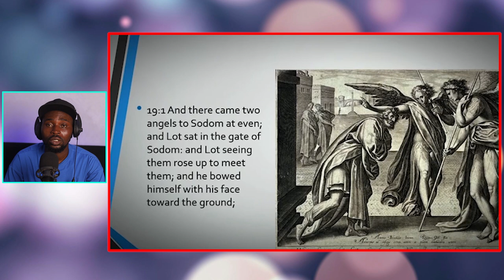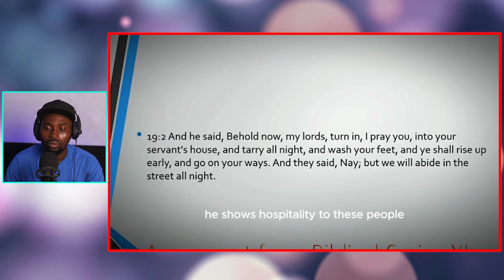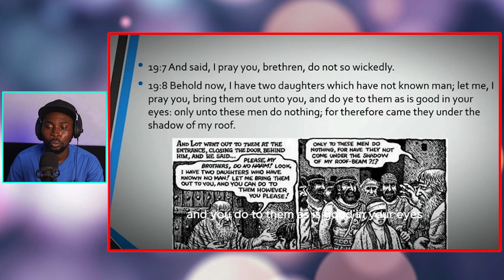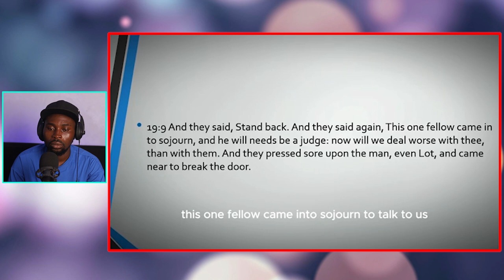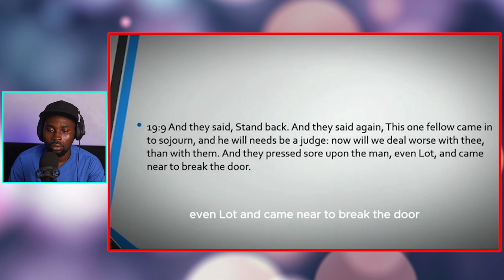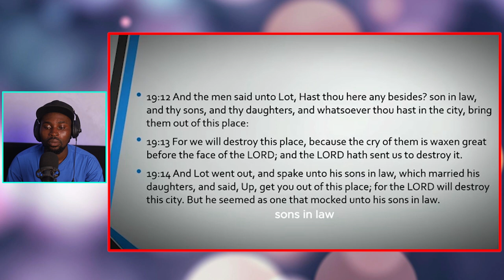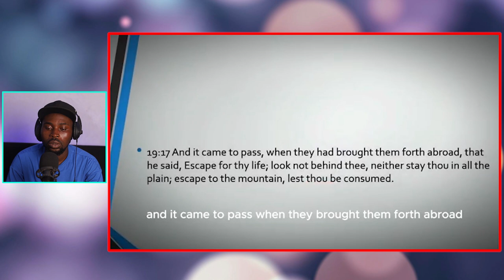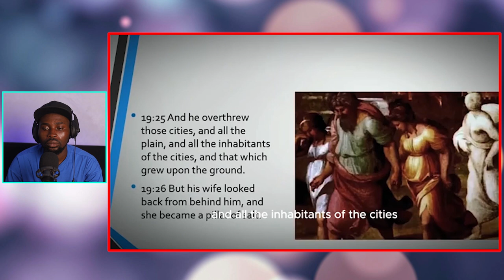"REAL LIFE LESSON", Jordan Peterson On Sodom And Gomorrah